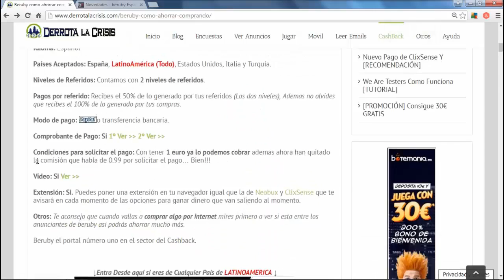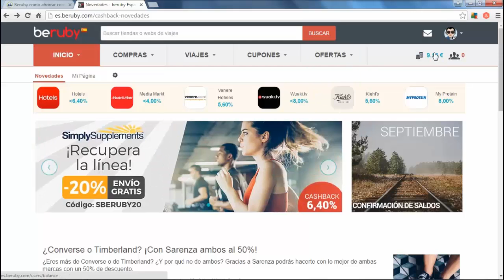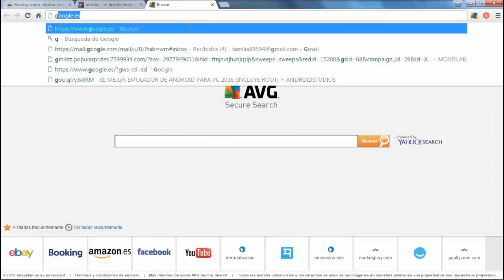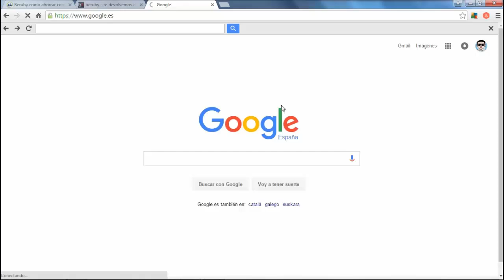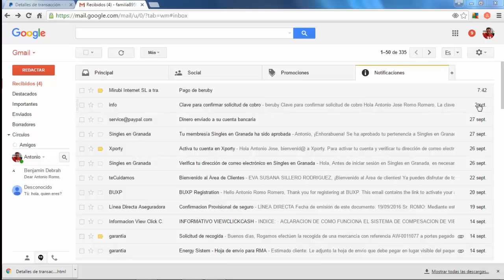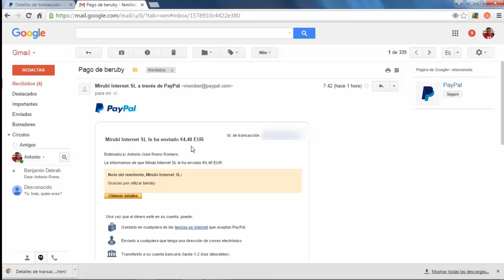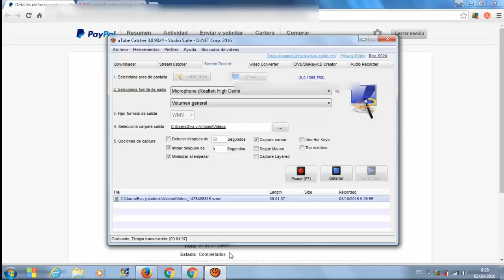Como Cobrar en Beruby | Nuevo Pago de 4,48€ | Tienda On-Line | Derrota la Crisis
Hola amigos, en este vídeo podéis ver pidiendo un nuevo pago en Beruby y lo rápido que me llego a mi procesador de pago Paypa.

Como veis, esta pagina sigue pagando. Todos los meses pido pago en esta gran pagina para demostraros que esta pagina sigue pagando desde hace varios años.

Aparte de Ganar Dinero de forma Gratuita, podemos también ahorrar en nuestras compras.

Amigos, nos vemos en próximos vídeos.